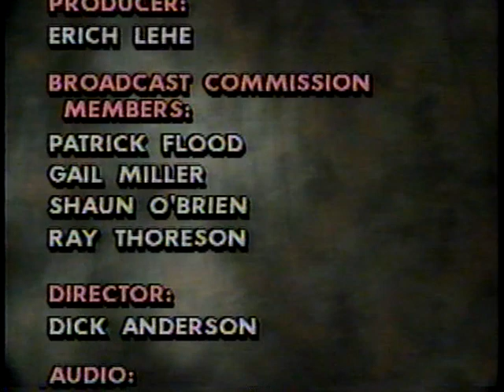Creative Religious Education - September 19, 1993